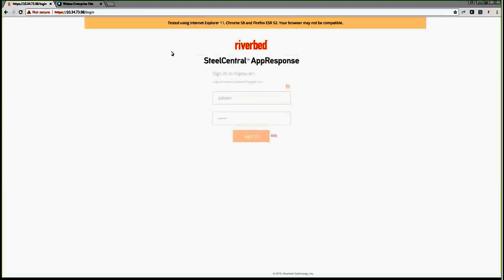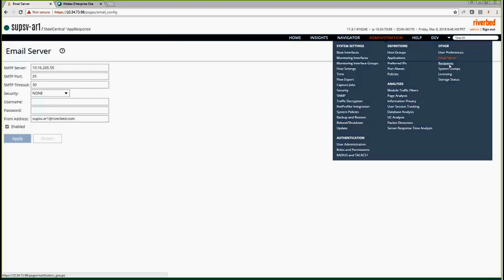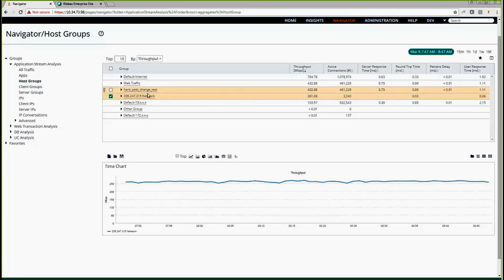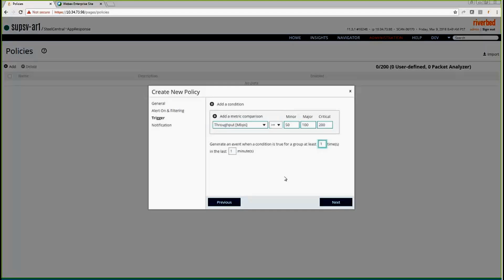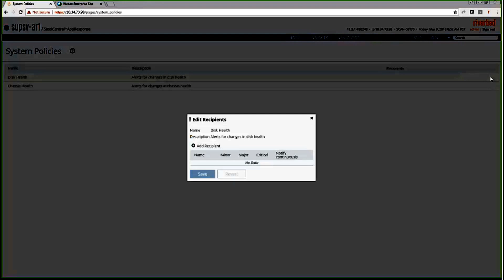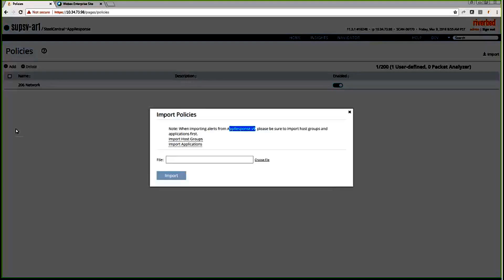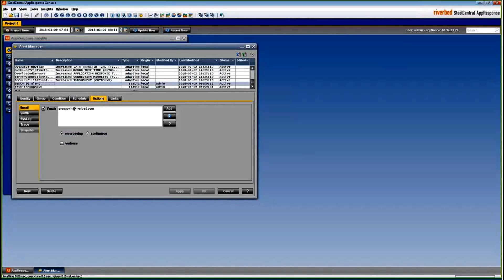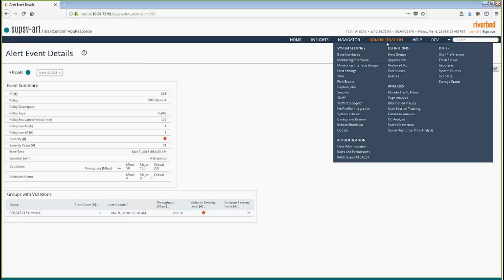SteelCentral AppResponse 11 - How To Create Policies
AppResponse 11 How To Create Policies